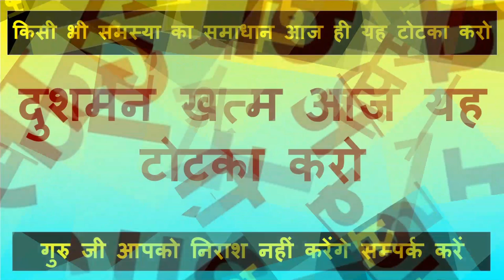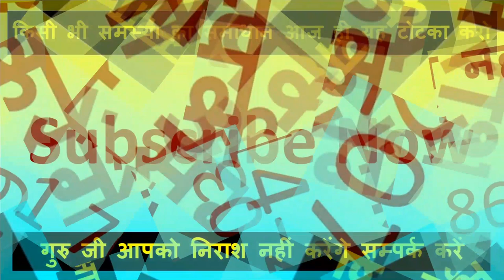३१ दिसम्बर को जिसका भी नाम नाभि पर लिखा वो आपके वश में #2021